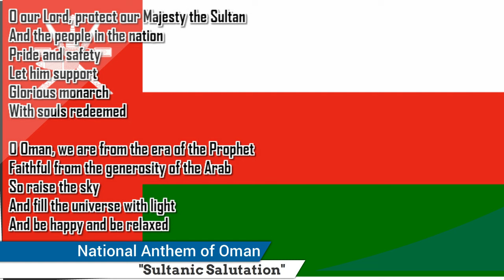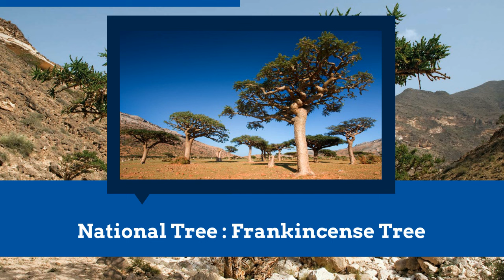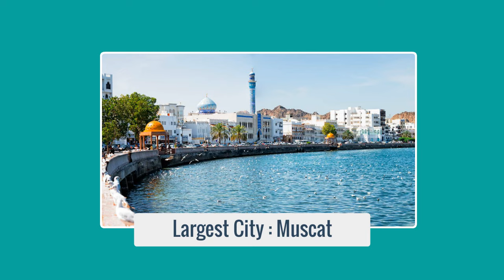Oman | Basic Information | Everyone Must Know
Oman officially the Sultanate of Oman is an Arab country on the southeastern coast of the Arabian Peninsula in Western Asia. Its official religion is Islam.Holding a strategically important position at the mouth of the Persian Gulf, the country shares land borders with the United Arab Emirates to the northwest, Saudi Arabia to the west, and Yemen to the southwest, and shares marine borders with Iran and Pakistan. The coast is formed by the Arabian Sea on the southeast and the Gulf of Oman on the northeast. The Madha and Musandam exclaves are surrounded by the UAE on their land borders, with the Strait of Hormuz (which it shares with Iran) and Gulf of Oman forming Musandam's coastal boundaries.

From the late 17th century, the Omani Sultanate was a powerful empire, vying with Portugal and the UK for influence in the Persian Gulf and Indian Ocean. At its peak in the 19th century, Omani influence or control extended across the Strait of Hormuz to modern-day Iran and Pakistan, and as far south as Zanzibar.When its power declined in the 20th century, the sultanate came under the influence of the United Kingdom. For over 300 years, the relations built between the two empires were based on mutual benefits. The UK recognized Oman's geographical importance as a trading hub that secured their trade lanes in the Persian Gulf and Indian Ocean and protected their empire in the Indian sub-continent. Historically, Muscat was the principal trading port of the Persian Gulf region. Muscat was also among the most important trading ports of the Indian Ocean.The Sultan Qaboos bin Said al Said has been the hereditary leader of the country, an absolute monarchy,since 1970.Sultan Qaboos is the longest-serving current ruler in the Middle East,and third-longest current reigning monarch in the world.

Oman is a member of the United Nations, the Arab League, the Gulf Cooperation Council, the Non-Aligned Movement and the Organisation of Islamic Cooperation. It has sizable oil reserves, ranking 25th globally.In 2010, the United Nations Development Programme ranked Oman as the most improved nation in the world in terms of development during the preceding 40 years.A significant portion of its economy involves tourism and trade of fish, dates, and certain agricultural produce. Oman is categorized as a high-income economy and ranks as the 70th most peaceful country in the world according to the Global Peace Index.